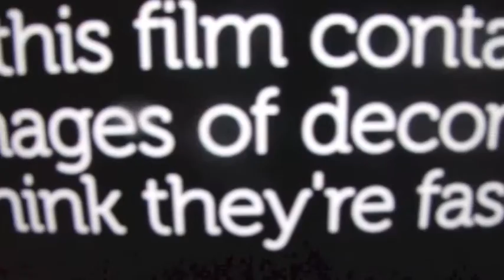LOHRS Leave it alone